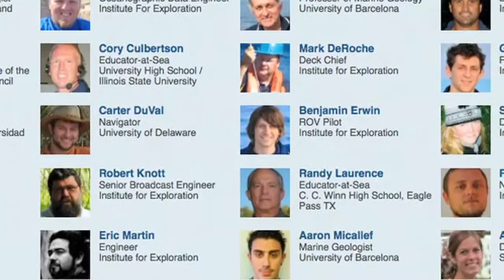NAUTILUS LIVE 2012 | Interview with Dr. Bob Ballard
Dr. Bob Ballard describes his favorite parts of the expedition so far, and gives us a sneak peak as to what is next for the Nautilus!